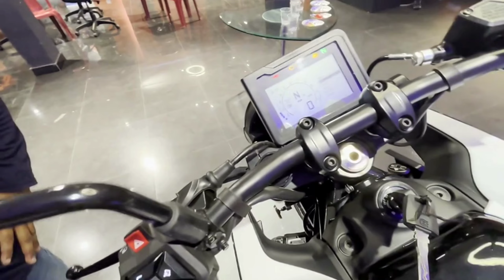2024 Husqvarna Vitpilen 250 BS7 Launch Event / Better than KTM250 Husqvarna vs ktm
Hit like, 👍

Hope uhh will like the video. 🙏🙏🙏🙏

# iam_sumiit

moto vlog
motor vlog
vlogs
motorcycle vlog
best moto vlog set up 2023
how to set up gopro moto vlog